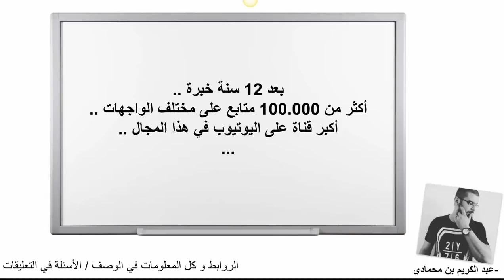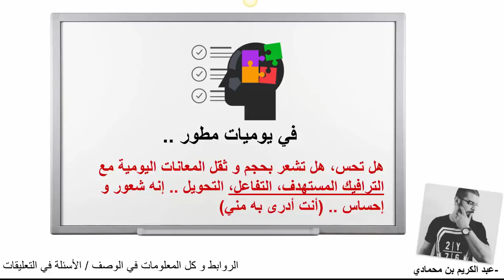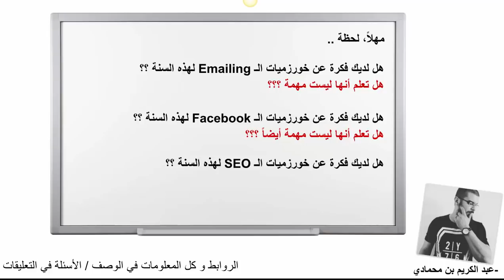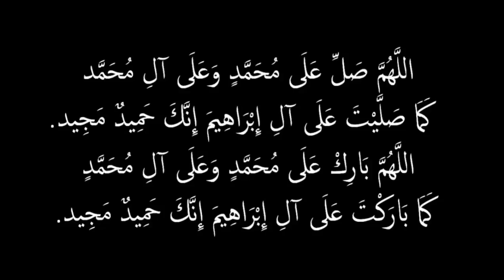يوميات مطور - مقدمة بسيطة - الحلقة 1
### إلتحق بي للإستفادة من أحدث ما أقدم من درورات إحترافية و برامج عالية الفاعلية :

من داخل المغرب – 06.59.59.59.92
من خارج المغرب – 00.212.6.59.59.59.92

يوميات مطور - الحلقة 1
ما هو مجال الـ CPA ؟؟ وكيف تحقق الأرباح من خلاله ؟؟؟
تقنية CPA في منتهى البساطة و العبقرية لرصد الفرص و ... ؟؟
كيف تحقق بأقل إستثمار أعلى ربحية في عروض الـ CPA ؟؟! إنتبه ..
خبر عاجل - 42.361 في سويعات فقط ..
نقطة إختراق السوق و الإيميلات المستهدفة !!
أين توجد الأرباح ؟؟
نقطة إختراق السوق
مختصر الخطة - الكلاسيكي و الثوري
معادلة تحقيق الأرباح في التسويق بالبريد الإلكتروني، بمنتهى البساطة ..
كيف يحقق مسوقوا البريد الإلكتروني عائداتهم ؟؟
خطة @ حملة - في التسويق بالبريد الإلكتروني (مقدمة)
أهم 3 عناصر تدريبية تنقلك من مبتدئ إلى محترف ..
أهم نصيحة لكل مبتدئ في مجال التسويق الإلكتروني !!
أهم عنصر للنجاح في التسويق على اليوتيوب
هل يمكن الإعتماد على pinterest للترويج لمنتجات ClickBank
fما هي المعايير التي يمكن الاعتماد عليها لتقييم المشروع؟؟
؟؟ CPA التكوين الإحترافي الأنسب لك لتحترف مجال
هل الإميلات التي يتم استخلاصها البرمجيات المختصة عالية الجودة؟؟
ماهو مجال  cpa و ماهو العنصر الرئيسي لتحقيق أرباح عالية ؟؟
ماماذا امكانية نجاحك كمبتدئ في احتراف التسويق بالبريد الإلكتروني وتحقيق أرباح عالية ؟؟؟
كيف تحقق المزيد من الأرباح من خلال خسارة مجموعة من العملاء ؟؟
معيارين أساسيين لقياس نجاح حملاتك التسويقية بالبريد الإلكتروني ؟؟ لن تحتاج غيرهما ..
أخطر عائق يحول بينك و بين بناء قائمة بريدية مستهدفة و تحقيق العائدات بشكل مستمر ؟؟؟
التسويق الإلكتروني ليس للجميع ! !
ما هي المعايير التي يمكن الاعتماد عليها لتقييم المشروع؟؟
دخول مجال التسويق الإكتروني رغم سنك المبكرة ؟؟
هل تعلم الإنجليزية ضروري للنجاح في التسويق الإلكتروني ؟؟
كيف تطورت مسيرتي الربحية من 2006 إلى 2016 ؟؟؟ فلاش باك ..
أخطر عنصرين تقنيين يحلم بإمتلاكهما أي مسوق إلكتروني ؟؟ مجاناً ..
إكتشف أهم حقيقة تقنية في لتحقيق الأرباح في مجال التسويق الإلكتروني ؟؟ دينامية المجال ..
قاعدة ذهبية خفية للنجاح في الـ CPA   CPS   Mobile Apps و التسويق الإلكتروني ككل ؟؟
قاعدة 111 يوم نحو أول أرباحك في مجال التسويق الإلكتروني
المنطلق الصحيح لإحتراف الـ CPA في 3 خطوات إستراتيجية بسيطة
أقوى خطة منهجية لتحترف الـ Inernet Marketing
أحسن نيش أو مايكرو-نيش يمكنك تحقيق أرباح عالية منه ؟؟؟
نقطة إختراق السوق
أين توجد الأرباح ؟؟
أسرع خطة لبناء قائمة بريدية مستهدفة ؟؟؟